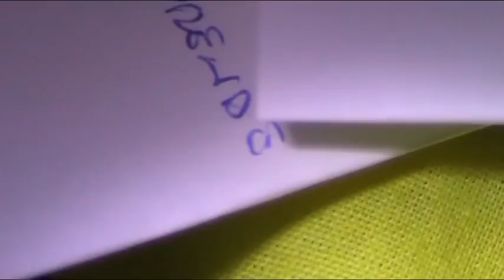Rarissimo "Millepiedi striato" - Very rare "Striped Millipede"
Fantastico Miriapode Diplopode riconducibile all'ordine Julida, forse riconducibile alla specie Ommatoiulus sabulosus, rinvenuto in un parco a Roma. Essendo la prima volta che rinvengo questa specie in città, presumo sia un Artropode non particolarmente diffuso.
Spettacolare il dettaglio morfologico della colorazione nero-arancione della parte dorsale.
Il video è stato girato a casa mia a Roma.
Ovviamente sono graditi aiuti tassonomici...eheheh